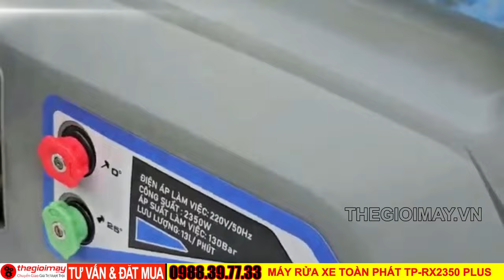Ra mắt siêu phẩm máy rửa xe xách tay cao cấp xịt rửa ô tô Màn hình LED Ty sứ Toàn Phát TP-2380 PLUS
✅Máy rửa xe Toàn Phát TP-RX2350 PLUS là dòng máy rửa xe xách tay cao cấp, được thiết kế nhỏ gọn như dòng máy rửa xe gia đình, phù hợp cho bà con cần một dòng máy có áp mạnh như máy rửa xe bốn bánh nhưng phải nhỏ gọn thì đây sẽ là lựa chọn tuyệt vời cho bà con.
✅ Máy rửa xe cao áp trang bị công suất lên đến 2350 W, áp lực làm việc lên đến 130 bar, mô-tơ 100 % lõi đồng cho ra khả năng xịt rửa vô cùng mạnh mẽ.
✅Ưu điểm của máy rửa xe Toàn Phát TP-RX2350 PLUS
✔️Máy rửa xe Toàn Phát TP-RX2350 PLUS có khả năng làm việc vô cùng mạnh mẽ với công suất 2350 W, áp lực làm việc là 130 bar, máy vô cùng nhỏ gọn rất phù họp cho bà con xịt rửa xe máy, xe ô tô cần áp lực mạnh, xịt rửa sân vườn,…
✔️Màn hình LED trên thân máy sẽ hiển thị trực tiếp dòng điện trong quá trình máy hoạt động.
✔️ Máy rửa xe trang bị van chỉnh áp từ đó bà con có thể điều chỉnh áp lực tùy vào mục đích sử dụng của mình.
✔️Máy có hai chế độ sử dụng là chế độ tự động AT và chế độ bán tự động MT, tùy vào nhu cầu và mục đích sử dụng của bà con thì bà con có thể chọn một trong hai chế độ sao cho phù hợp.
✔️ Với đầu bơm bằng đồng và ty sứ thì máy rửa xe gia đình sẽ hoạt động mạnh mẽ hơn. Sau một thời gian bà con không lo bị xước ty.
✔️Máy có mô-tơ là mô-tơ từ có lõi 100 % bằng đồng sẽ giúp máy chạy mạnh mẽ, làm việc trong một thời gian dài, xịt rửa nhanh, trong quá trình hoạt động thì máy chạy đầm, êm ái, ít tiếng ồn.

✅Thông số kỹ thuật của máy rửa xe Toàn Phát TP-RX2350 PLUS
✔️Thương hiệu: Toàn Phát
✔️ Mã máy: TP-RX2350 PLUS
✔️ Công suất: 2350 W
✔️ Áp lực của máy: 100- 130 Bar
✔️Lưu lượng dẫn nước: 13 L/ phút.
✔️ Mô-tơ: Mô-tơ từ
✔️Lõi mô-tơ: 100% lõi đồng
✔️Bộ bơm: 100% chất liệu đồng
✔️Piston: sử dụng piston sứ
✔️ Đường kính piston: 12 mm
✔️ Sử dụng dòng điện gia đình 220 V.

🔹-- CÔNG TY CỔ PHẦN CÔNG NGHỆ THẾ GIỚI MÁY
💥💥BÙ GIA MẠP, BÙ GIA MẬP, BÌNH PHƯỚC
☎️☎️ Chuyên gia tư vấn: 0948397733